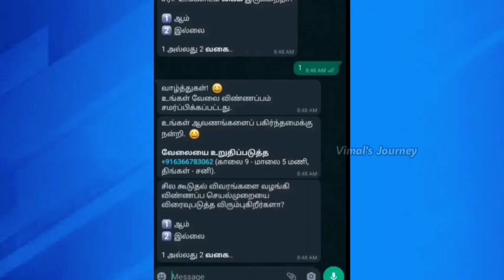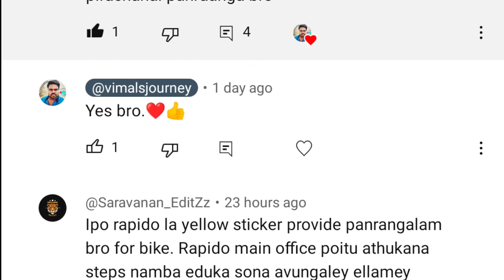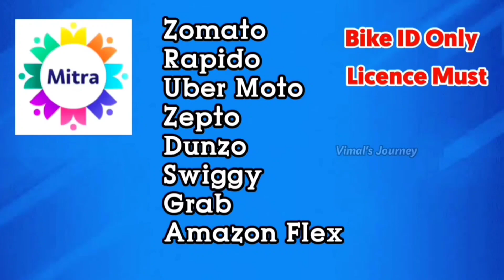🤯Rapido Bike Taxi | 🔥New Rules to YELLOW STICKERS | 👌Regulating work Commercial Use